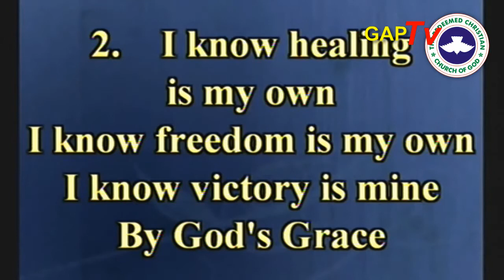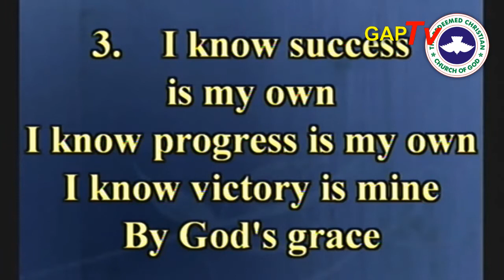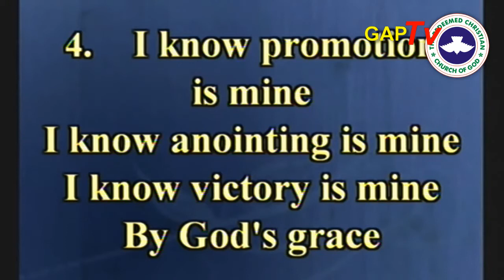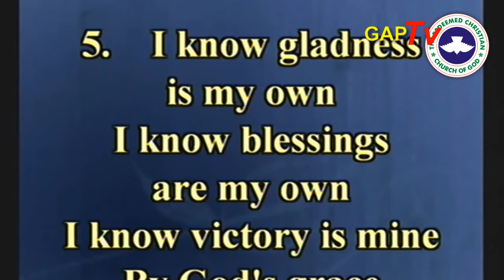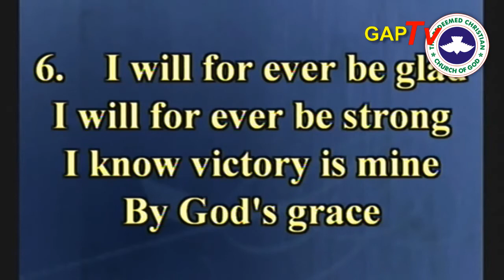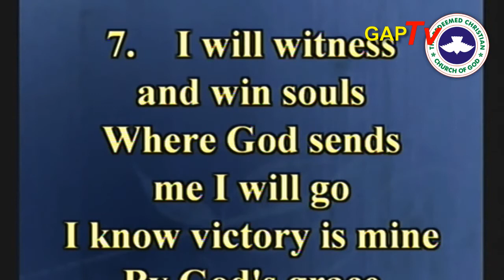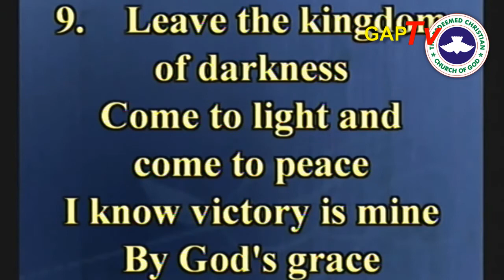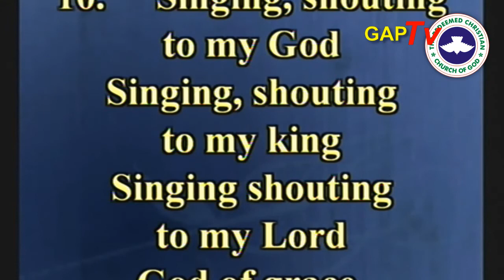RCCG May 2016 HOLY GHOST SERVICE Special Hymn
Special Hymn For RCCG May 2016 Holy Ghost Service.
Ministering:- Pastor E A Adeboye - Victorious Grace.
The Redeemed Christian Church Of God Holy Ghost Service
Dubai RCCG YouTube Channel